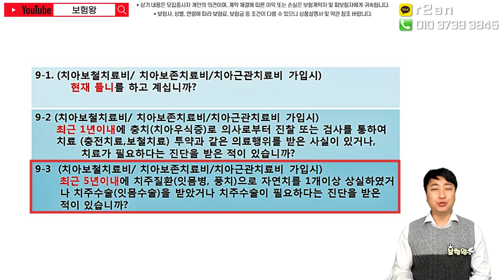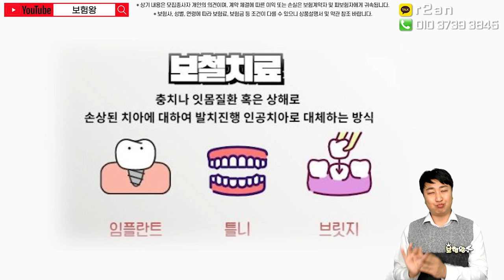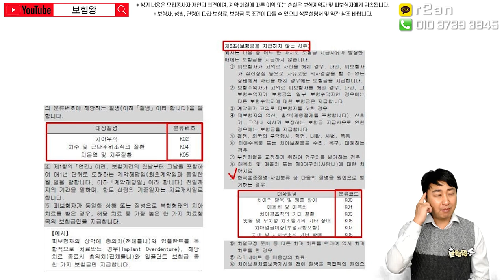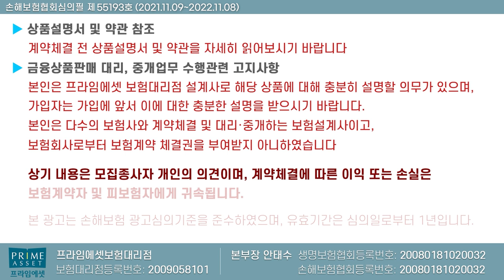치아보험 비공개자료!! 모두 오픈합니다 (가입부터 보상까지~)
치아보험의 모든것  오픈합니다
궁금하신 사항은 언제든지 연락주세요

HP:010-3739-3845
카톡친구추가:r2an
카톡플러스친구:보험왕